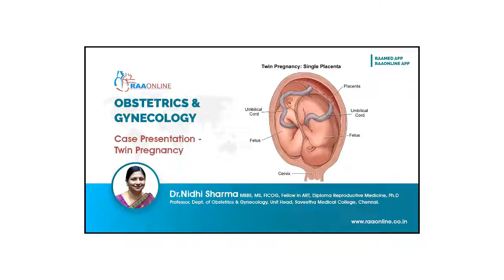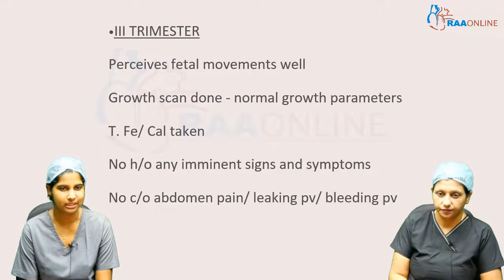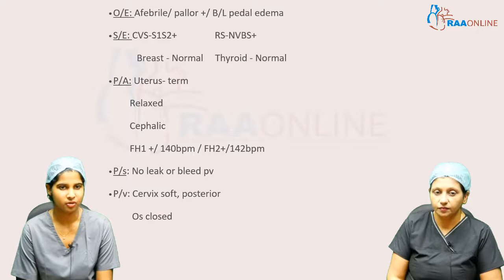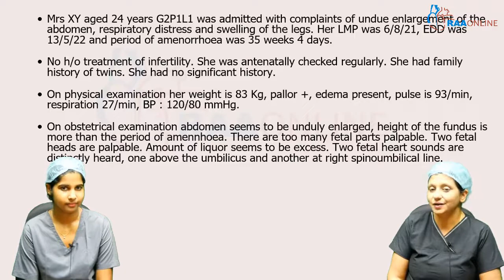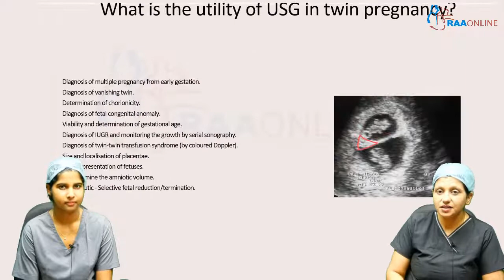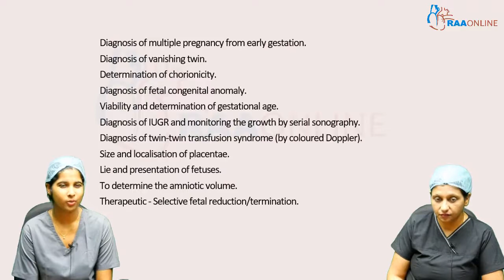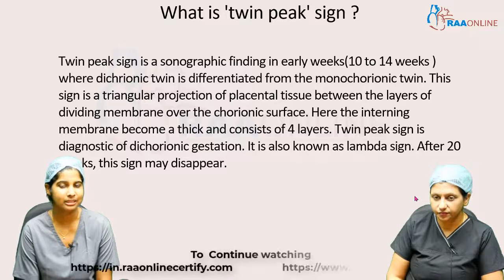Twin Pregnancy - MD/DNB Obstetrics & Gynaecology